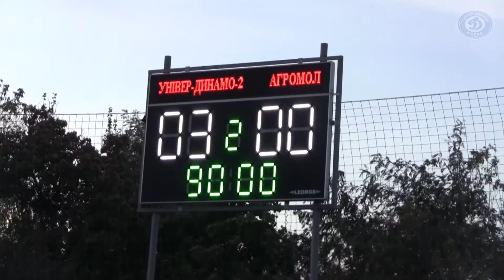ФК "Універ - Динамо" 3:0 ФК "Агромол"